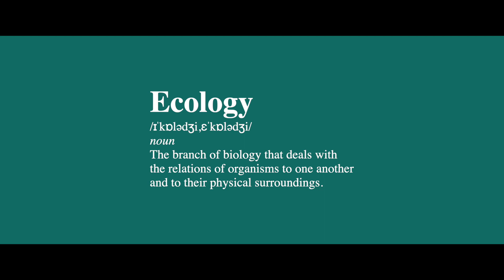We Are Wytham Woods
Wytham Woods is the most studied piece of woodland on earth. From the birds, to the grasses, from the trees to the badgers, from the voles to the insects; almost everything in this beautiful bastion of English countryside has come under the microscope -- contributing to decades of cutting-edge scientific research at Oxford University. Wytham truly is the Laboratory with Leaves.